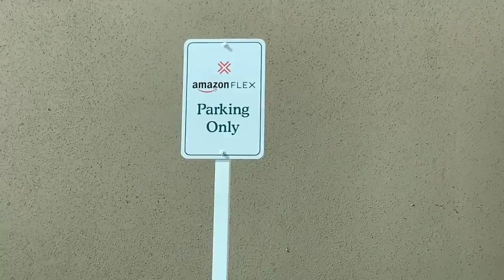Amerika 2. Ayımız, 2. İş Tecrübemiz, Amazon Flex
Selam,
Green card ile geldiğimiz Amerika'da zaman hızla geçiyor, ikinci iş tecrübemiz olan Amazon flex hakkında sohbet ettik
2018 yılında kazandığım green card ile hayatımda yaşadığım değişiklikleri, amerika hakkındaki tecrubelerimi video ile paylaşıyorum, eylul ayında amerikada yaşamaya başlayacağım ve herşeyi paylaşmak istiyorum. Market alış verişleri amerika deneyimlerimi. kanalımda makyajdan alış verişe çocuk bakımından temizliğe herşey olacak